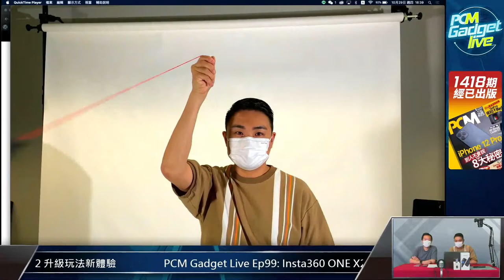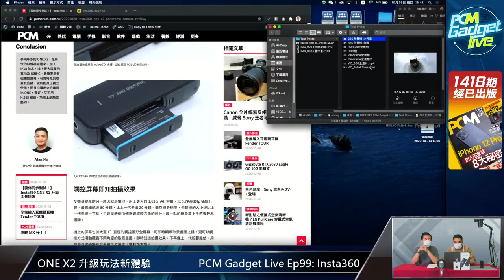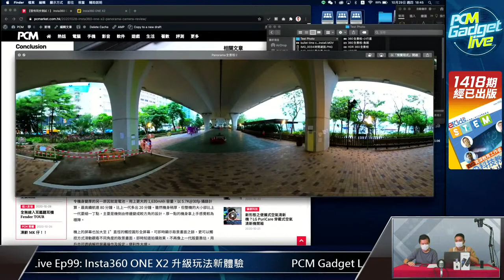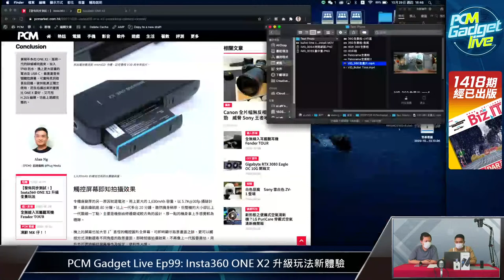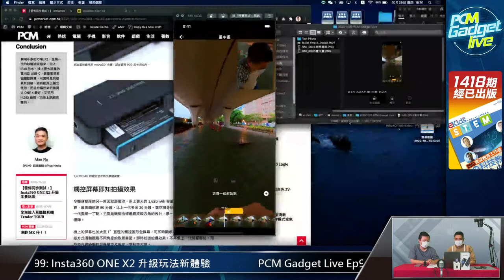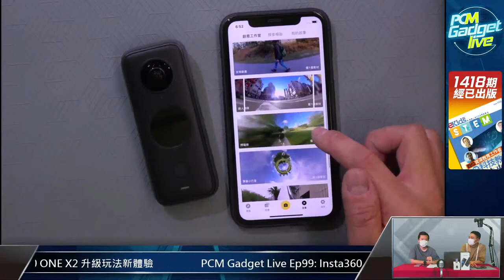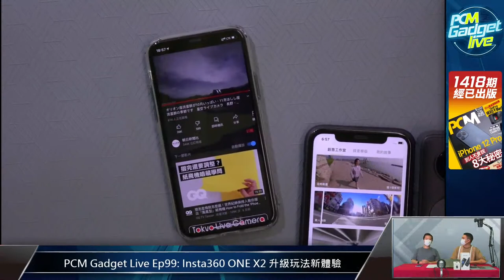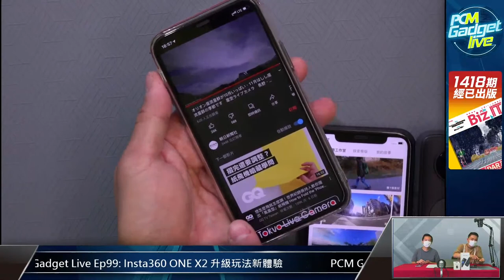PCM Gadget Live Ep99: Insta360 ONE X2 升級玩法新體驗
對上一次廠商推出 360 攝影機好像是很久前的事，幸好 Insta360 仍沒有忘記他們，最近還推出了全新的 ONE X2 360 全景攝影機，增強防水和加入機身屏幕之餘，還有新玩法。今集《 PCM Gadget Live 》就同大家開箱玩下呢款新玩意。